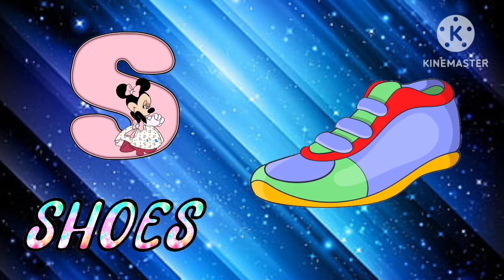A for Apple 🍎| B for Ball 🏀| ABCD| Alphabet ABCD| Alphabet song| Educational learning videos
preschool learning videos for 3 year old
educational learning videos
abcd song
abc song nursery rhymes
preschool learning channel
vocabulary words
alphabet
b for ball
abcd 1234
capital abcd
small abcd
abcd
abc kids
abc kids learning
how to speak English alphabet
abc for child
videos for kids
ABCD
abcd
numbers
numbers 1-10
rhymes
1-100
colour song
a for aeroplane b for butterfly
a for ant a for Apple
month name
week days
planet name
vegetables
a for alligator
fruits
counting
alphabet ABCD
alphabet song
numbers name with spelling

EDUCATION HUB FOR KIDS is a learning channel that helps children to learn new things with colourful videos and unique things. From our videos your children will get to know about alphabets, numbers, colours and many more things with lots of fun and enjoyment.
Through this channel we are going to spread a big amount of knowledge to your loving kids.